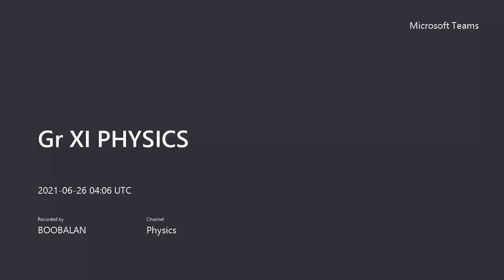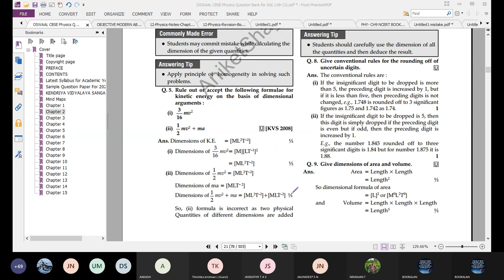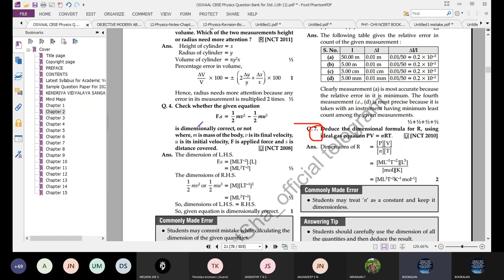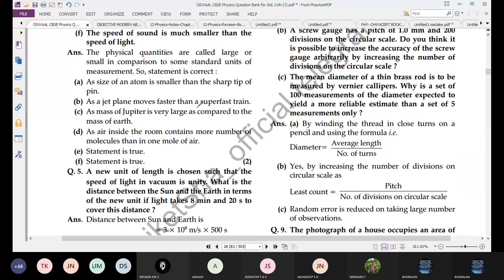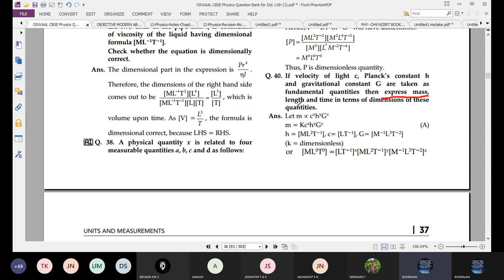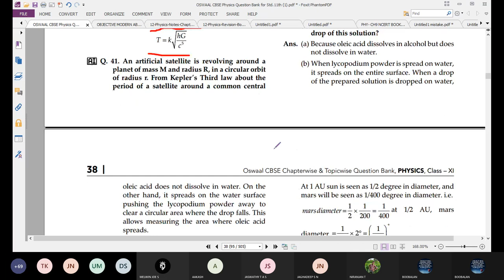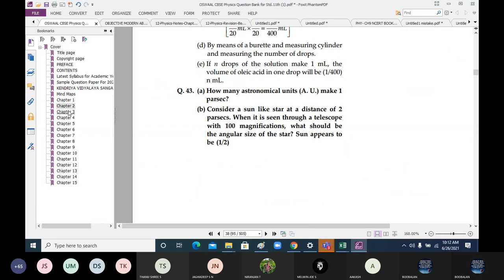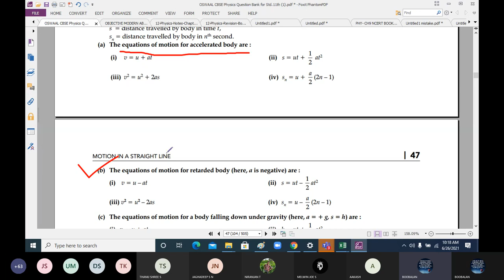Gr XI PHYSICS 20210626 040552